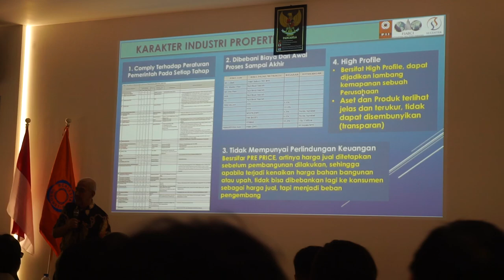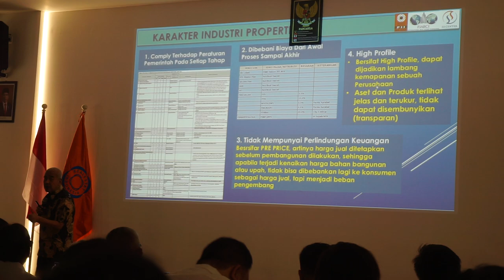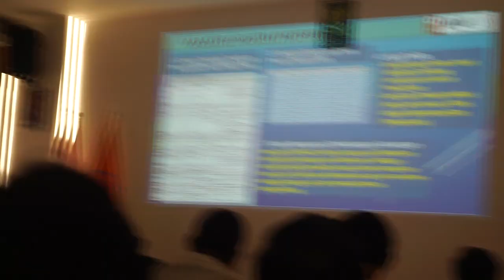ILMU DEVELOPER II KARAKTER INDUSTRI PROPERTI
Industri properti memiliki beberapa karakteristik, yaitu:
Sifat lokal: Properti bersifat lokal karena bentuknya berupa tanah dan bangunan yang tidak dapat bergerak. Properti di lokasi tertentu akan berbeda dengan properti di lokasi lain, karena akses, fasilitas, infrastruktur, utilitas, ciri budaya, tingkat pendidikan, dan gaya hidup masyarakatnya berbeda.
Investasi jangka panjang: Properti merupakan investasi jangka panjang yang relatif stabil dan tahan lama. Properti dapat bertahan terhadap penurunan ekonomi dan fluktuasi pasar.
Persaingan ketat: Industri properti memiliki persaingan yang ketat, persisten, dan kompleks.
Cepat berubah: Industri properti memiliki karakteristik cepat berubah (volatile).
Pembangunan kawasan terpadu: Industri properti bergerak di bidang pengembangan jasa dengan memfasilitasi pembangunan kawasan-kawasan yang terpadu dan dinamis.